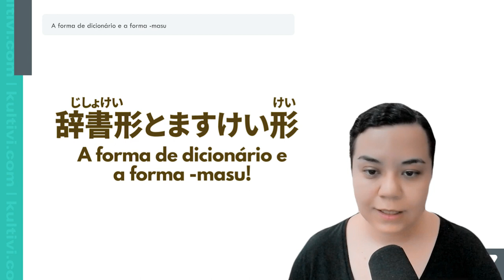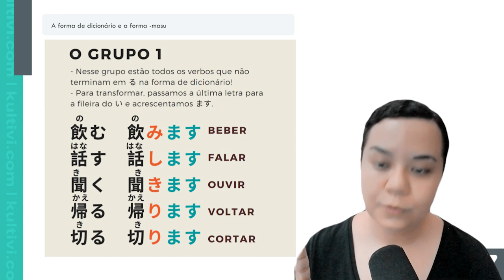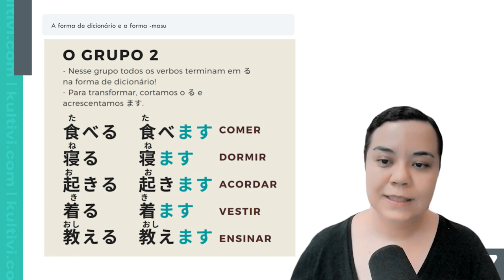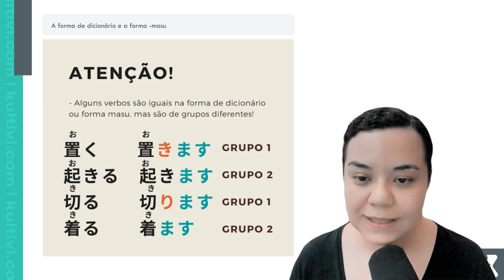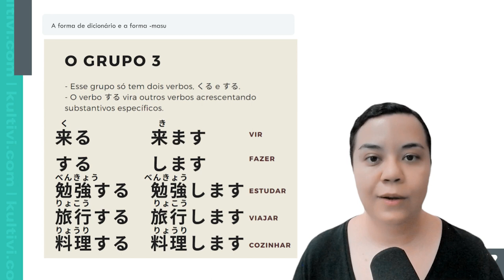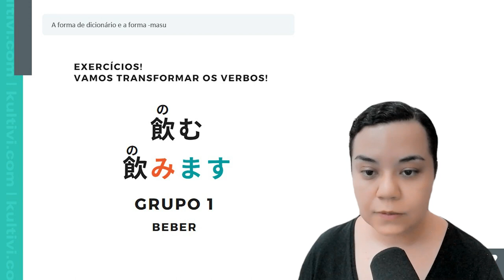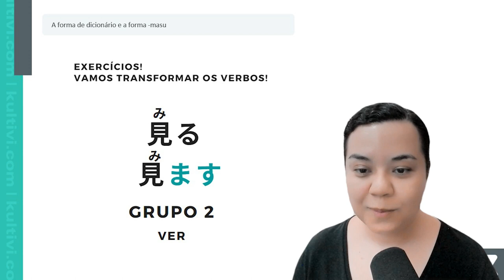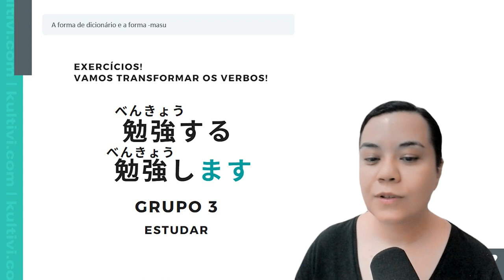Forma Masu e Forma de Dicionário | Japonês Básico | Mônica Velozo e Kultivi | Aula 31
Desvendando Verbos Japoneses: Forma de Dicionário vs. Forma -masu

Se você está mergulhando no universo dos verbos japoneses, este vídeo é essencial para a sua jornada de aprendizado. Vamos explorar as nuances entre a Forma Dicionário e a Forma -masu dos verbos, desvendando as diferenças e quando usar cada uma delas.

O que você descobrirá neste vídeo:
- Explicação detalhada da Forma Dicionário e da Forma -masu.
- Situações específicas para empregar cada forma.
- Exemplos práticos para consolidar o entendimento.

Prepare-se para aprimorar suas habilidades verbais em japonês! Se você está buscando elevar seu nível no idioma, este vídeo é indispensável.

✅ Aqui no Youtube você pode acompanhar todos os vídeos. ou App você poderá baixar os materiais de apoio e emitir o certificado de conclusão do curso.